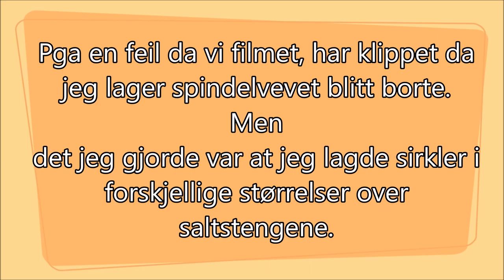Oktober Bloggserie | Halloween | Snacks